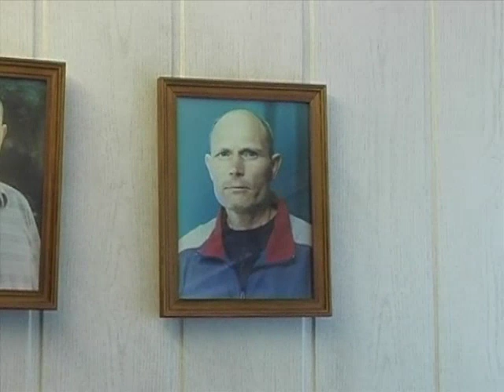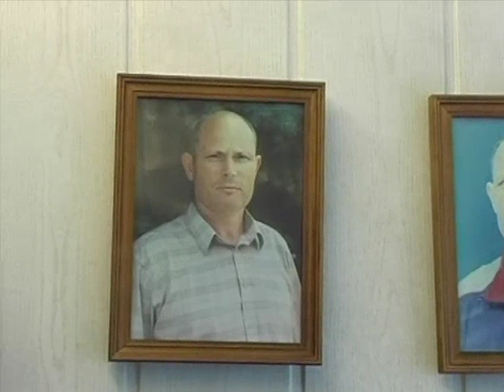Голод 40 дней, часть 2.